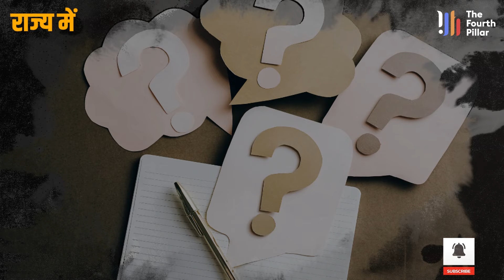Geeta Koda के बाद अमित शाह की नजर में अगला कौन, गीता कोड़ा को BJP में लाने का पूरा खेल समझिए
About Video :  Geeta Koda के बाद अमित शाह की नजर में अगला कौन, गीता कोड़ा को BJP में लाने का पूरा खेल समझिए